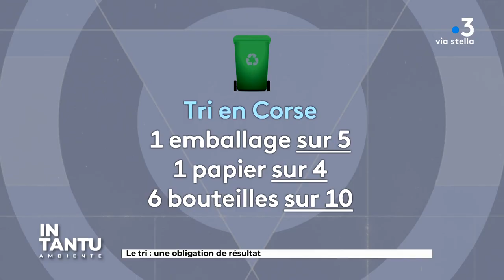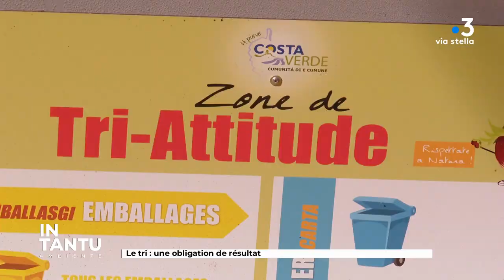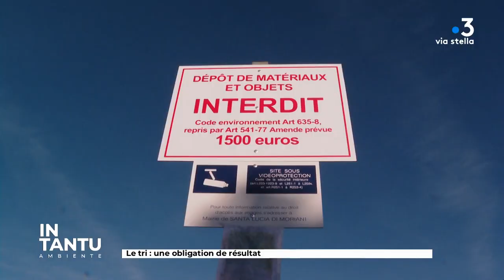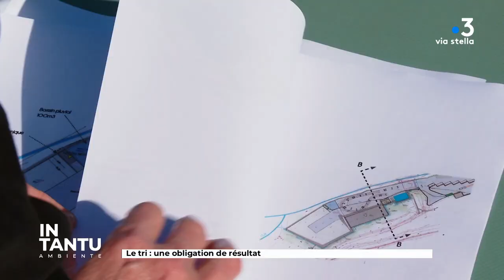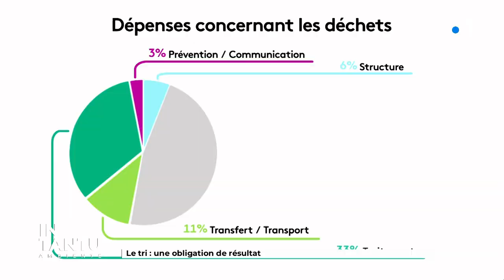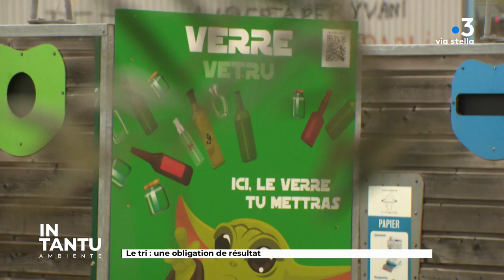In Tantu du 14/03/2023 - Méditerranée et environnement - Ambiente